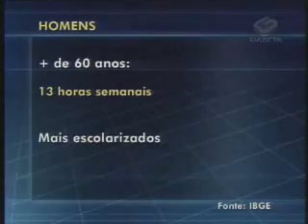O homem de avental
O homem brasileiro nunca esteve tão presente nos afazeres domésticos. A informação é do IBGE. E quanto maior é a escolaridade do homem, mais ele limpa, passa roupa e cozinha. A média de tempo gasto nessas atividades chega a 13 horas por semana. Uma realidade bem diferente de bem pouco tempos atrás num país considerado machista como o Brasil. Mas o homem que conseguiu mudar a mentalidade diz que ainda enfrenta preconceito.